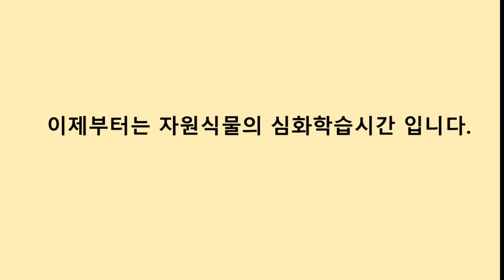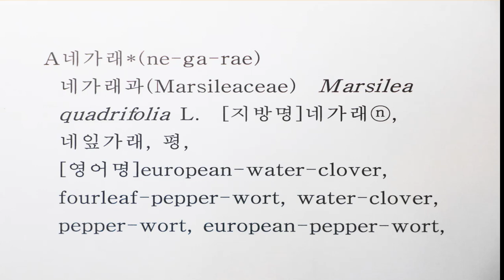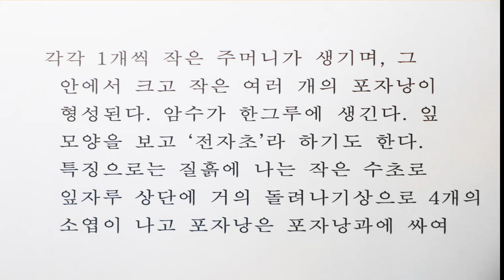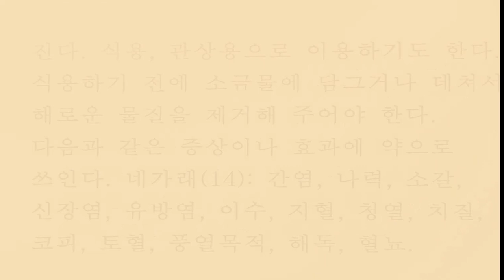A 0014 네가래 [학명] Marsilea quadrifolia ) [영어명] Four leaf-clover [약효]간염, 나력, 소갈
[지방명]네가래ⓝ, 네잎가래, 평[독일어명]Vierblättriger-Kleefarn, [중국명 또는 본초명](5): 빈#(蘋, Pin), 사엽빈#(四葉蘋, Si-Ye-Pin), 사엽초(四葉草, Si-Ye-Cao), 전자초#(田字草, Tian-Zi-Cao), 평#(苹, Ping)

다년생초본으로 근경이나 포자로 번식하는 수생식물이다. 전국적으로 분포하며 연못과 수로 및 논에서 자란다. 논과 수로에서 방제하기 어려운 잡초 중의 하나이다.식용, 관상용으로 이용하기도 한다. 식용하기 전에 소금물에 담그거나 데쳐서 해로운 물질을 제거해 주어야 한다.
편집: 한경국립대학교 김태완교수 종자tv 한경대 #@tv-dm8he